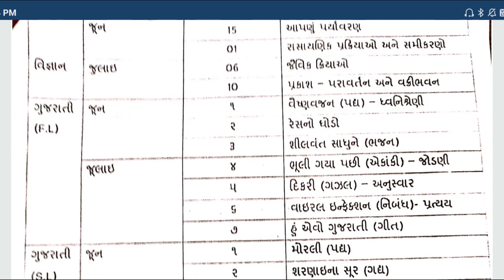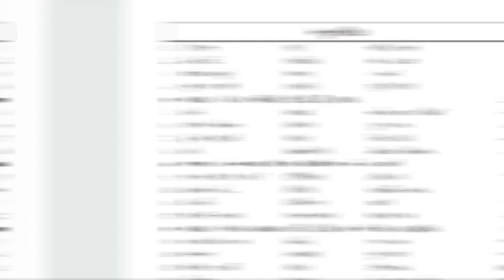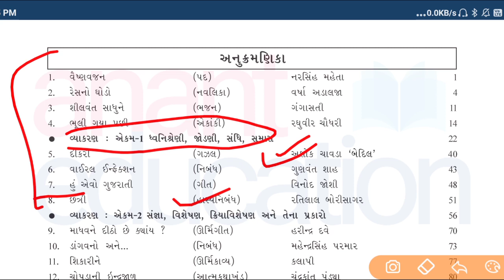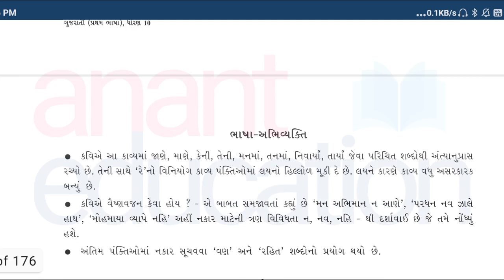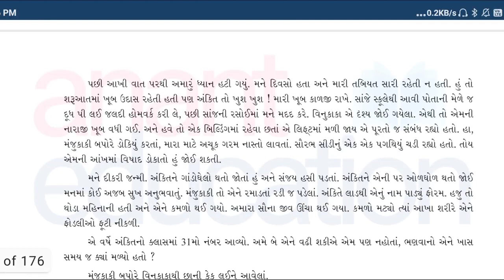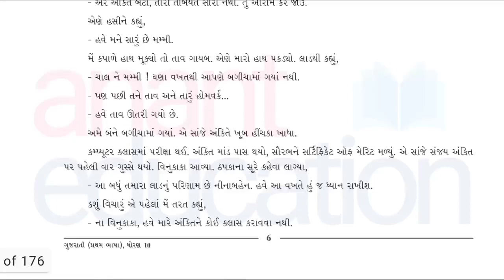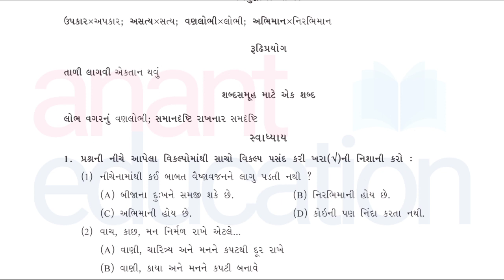ધો.10 ગુજરાતી એકમ કસોટીમાં શું તૈયાર કરવું? | પેપર કેવું હશે? | Most Imp | Ekam kasoti August 2020 🔥